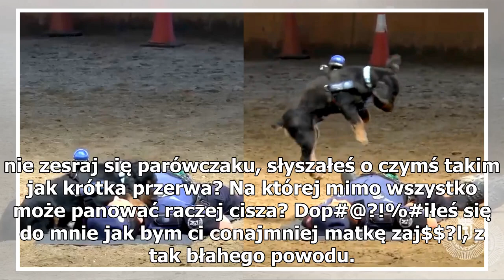Ten pies reanimuje policjanta